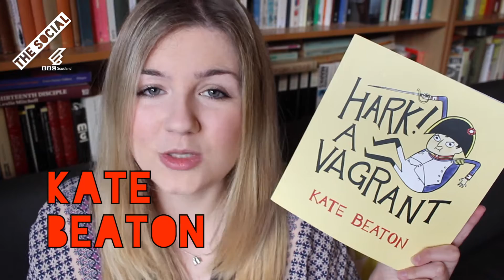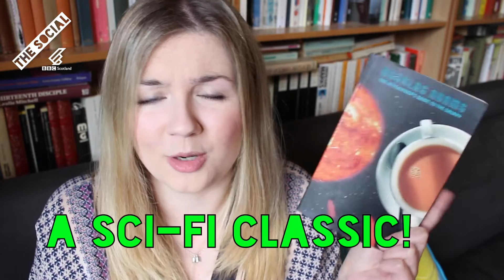3 Books to make you laugh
No matter how good or how bad you're feeling, laughter will always make you feel better. Jean's here with three suggestions guaranteed to make you laugh out loud. From Going Postal  by Terry Pratchett, the bite size Hark A Vagrant by Kate Beaton and finally, the all time classic, The Hitchhiker's Guide to the Galaxy by Douglas Adams. These three books are bound to have you ROFLing!